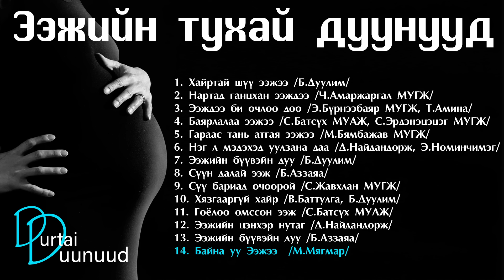Eejiin tuhai duunuud | Hairtai shuu Eejee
Ээжийн тухай дуунууд, Ээжийн дуунууд, Хайртай шүү Ээжээ
Дараа нь ямар дуу сонсохыг хүсч байгаагаа комментоор ирүүлээрэй. Баярлалаа.

1. Хайртай шүү ээжээ /Б.Дуулим/ 0:00
2. Нартад ганцхан ээждээ /Ч.Амаржаргал МУГЖ/ 4:14
3. Ээждээ би очлоо доо /Э.Бүрнээбаяр МУГЖ, Т.Амина/ 9:15
4. Баярлалаа ээжээ /С.Батсүх МУАЖ, С.Эрдэнэцэцэг МУГЖ/ 15:02
5. Гараас тань атгая ээжээ /М.Бямбажав МУГЖ/ 18:52
6. Нэг л мэдэхэд уулзана даа /Д.Найдандорж, Э.Номинчимэг/ 22:37
7. Ээжийн бүүвэйн дуу /Б.Дуулим/ 26:05
8. Сүүн далай ээж /Б.Аззаяа/ 30:12
9. Сүү бариад очоорой /С.Жавхлан МУГЖ/ 32:59
10. Хязгааргүй хайр /В.Баттулга, Б.Дуулим/ 36:53
11. Гоёлоо өмссөн ээж /С.Батсүх МУАЖ/ 41:17
12. Ээжийн цэнхэр нутаг /Д.Найдандорж/ 46:27
13. Ээжийн бүүвэйн дуу /Б.Аззаяа/ 49:12
14. Байна уу Ээжээ /М.Мягмар/ 51:53